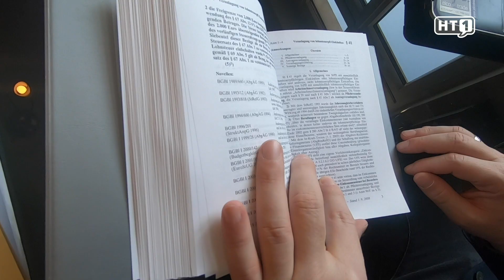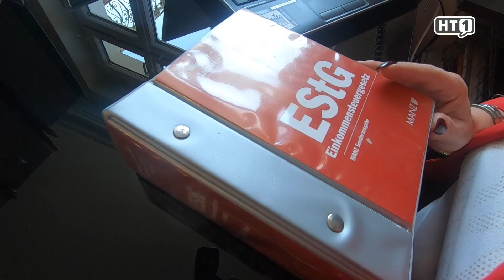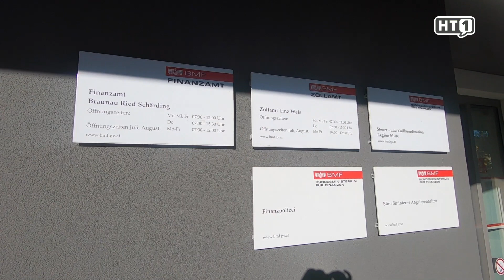Schärding: Verein der Innviertler Steuerzahler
Wer zahlt schon gerne Steuern? Hilfe bei Streitfällen um Steuerbescheide oder Tipps zum Steuerzahlen bietet der Verein der Steuerzahler in Schärding.